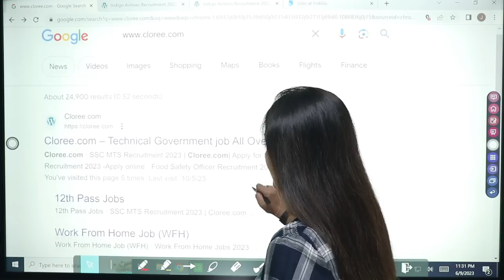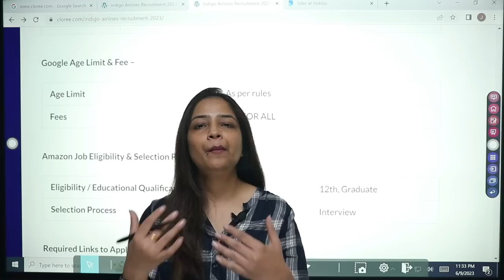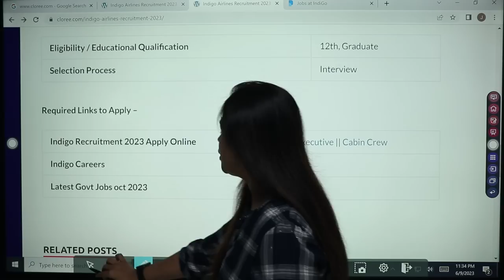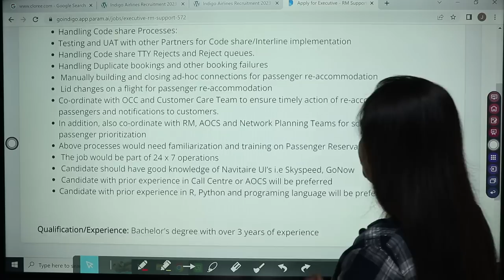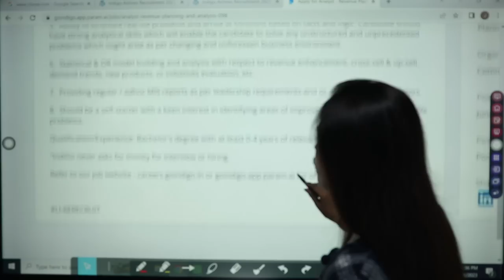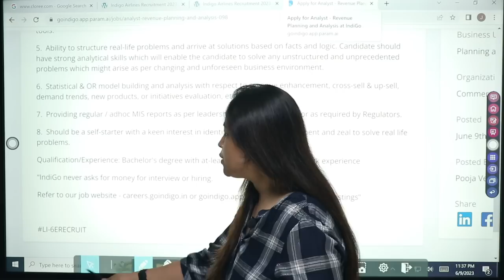AirPort job Vacancy 2023 | Indigo Airlines Recruitment Oct 2023 | Airport Freshers Jobs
Technical Government Job All Over India, Govt Jobs 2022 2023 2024 AirPort Vacancy || Indigo Airlines Recruitment 2023, Airport Jobs for Freshers | Indigo Airlines Recruitment 2023 | Jobs After 10th 12th Pass

Latest Govt Jobs Notification on like:-
Airforce Bharti
Navy Bharti
Government Jobs
Army Exam Result
Admit Cards etc.
Nursing Officer
Stenographer Grade-II
MTS Vacancy
Recruitment 2023
Patwari Bharti
Govt Jobs 2023
Dioloma Jobs
10th pass job
12 Pass Jobs
Government Jobs 2023
Mumbai Jobs
Bank Jobs

This Channel Contains Hindi Videos on News, Latest daily Tech News, Government & Private jobs notifications such as Govt. Bank, PSU, Indian Army, Indian Navy, Indian Air Force, Govt. Universities, Railways, Police bharti, UPSC, SSC, RRB etc., Latest Employment News, Daily Trending News , E-governance, technical support, emitra help video, online service support, emitra guideline Recommended , Entertainment, SSO portal (signal sing on) guidelines, Blogging, Google Adsense Program , Youtube Tutorials, how to make money online, computer & internet courses, hardware & networking , admob & android apps tutorials , inspirational videos , and much more.